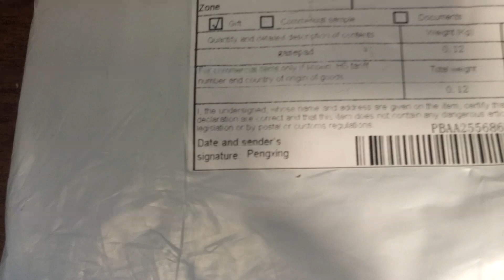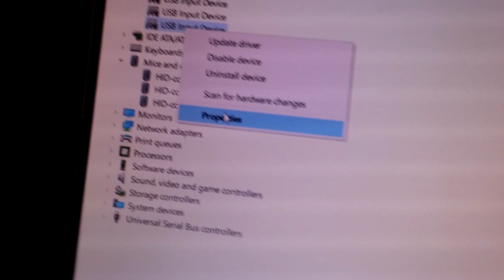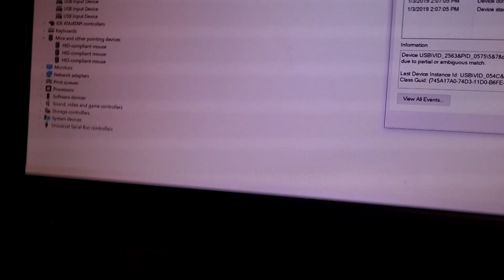Bad 2.4Ghz USB Wireless Vibration Micro Game Controllers from China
THIS IS A SHIT VIDEO! WHY ARE YOU WATCHING THIS SHIT VIDEO!?

I received two of these controllers, neither of them work. They do not connect to USB dongle. They do not communicate, just blink red / green for a bit and shut off. Tested on PC and Android.

Vibration-Micro-USB-2-4G-Premium-Portable-Joystick-for-TV-Box-for-Android-PC